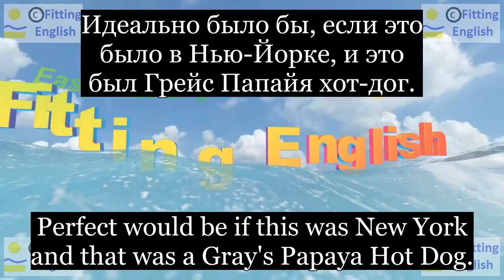Lesson123 Study English through film FOOLS RUSH IN on 4chnl RU Fitting English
Perfect would be if this was New York and that was a Gray's Papaya Hot Dog.
Идеально было бы, если это было в Нью-Йорке, и это был Грейс Папайя хот-дог.
What's a Gray Papaya?
Broadway and 72nd. Four blocks from my apartment.
Пересечение Бродвея и 72-й улицы. Четыре квартала от моей квартиры.
The best hot dog in the world.
Лучший хот-дог в мире.
НОВЫЕ СЛОВА С ИХ ПЕРЕВОДОМ:
block квартал
apartment квартира